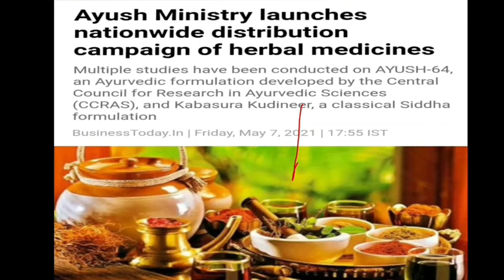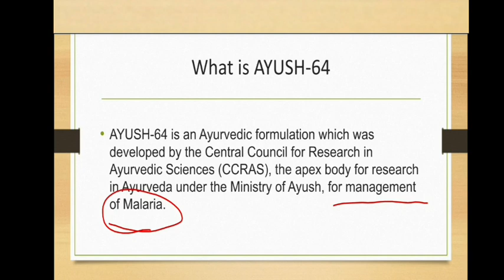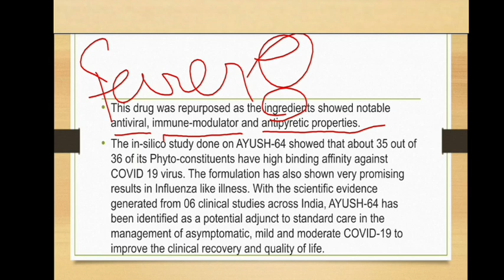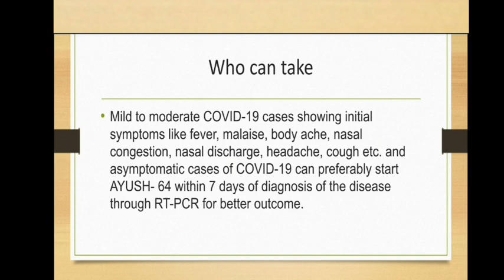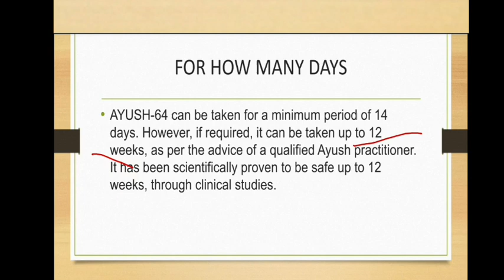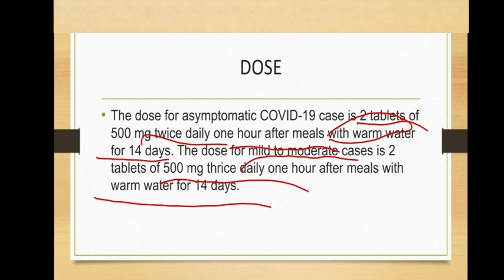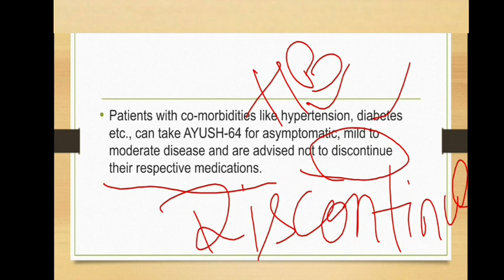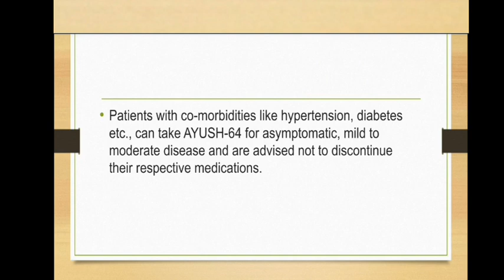AYUSH 64 || CORONA VIRUS || MINISTRY OF AYUSH ||COVID -19